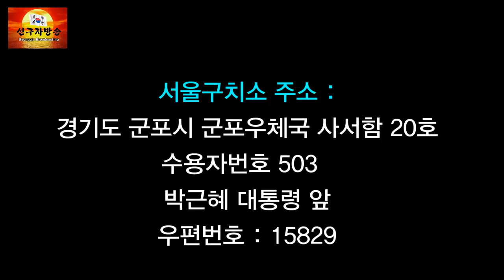땅굴-청와대분수대앞에서 땅굴을 외치다 [남침땅굴탐사대]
지금의 시기는 북한의 땅굴 도발이 가장 염려가 되고 있지만 국가와 국민들은 크게 아우성 치지 않고 있다는게 더 큰 문제가 되고 있습니다.

이에 알리는데까지 알리는 역할을 하고자하여 땅굴 도발에 대한 경고를 연속으로 드리오니 국민들 각자는 생활주변에서 땅굴작업 소리들에 귀를 기울이시시고 녹음, 촬영등을 하셔서 안보기관과 우파 유튜브들에 또는 태극기집회 단체 리더들에게 계속 알려드리시기 바랍니다.